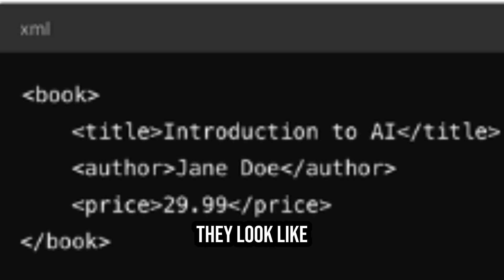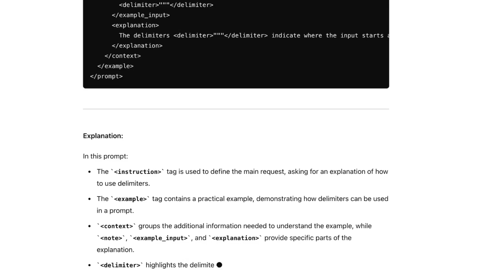What AI Delimiters in ChatGPT Are and Why You Should Use Them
Learn how to use delimiters to get the most out of ChatGPT and impress your friends with your AI know-how.

In this video, I explain things like XML tags in simple terms and show you how to use them to better format your ChatGPT prompts.

Discover what delimiters are and how they can level-up your AI interactions. Don't miss out on this essential guide to mastering AI communication!